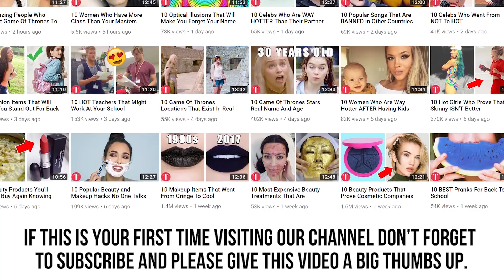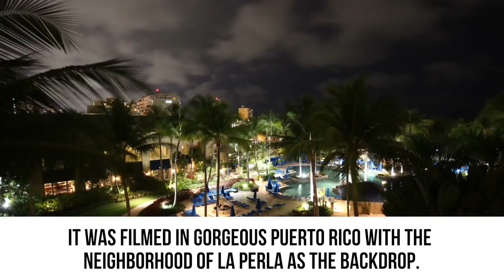10 Superstars Who Started Off As Models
10 Famous People Who Joined The Industry As Models
Many actors and actresses didn't begin their careers in the entertainment industry. Many of them actually received their start as supermodels. We’re going to tell you how they were able to transition from top models to superstars, and we’ll also be showing you a bunch of their modelling photos. From stars such as Robert Pattinson, Jennifer Lawrence, Leighton Meester, and more, this is: 10 Superstars Who Started Off As Models.

Before he was known as the star of “Magic Mike,” Channing Tatum was walking fashion runways in Milan and New York for brands such as Sean Jean, Marc Ecko, and Abercrombie &amp; Fitch. Speaking of A&amp;F, there are a few celebs on our list who have appeared in ad campaigns for this American brand, including Emma Roberts and Olivia Wilde. Make sure to watch our video to see their old school modeling pictures!

Ashton Kutcher and Raven-Symoné are two more celebs who started off as models. But unlike some of the others, their modeling days didn’t last very long. They were quickly given gigs on the big and small screens which helped launch their careers.

Ian Somerhalder may be known for his role on “The Vampire Diaries,” but did you know he was once a pretty popular model, too? And Zuleyka Rivera, the woman who plays the lead role in the music video for “Despacito,” had a mega deal with CoverGirl before she shimmied her way into our hearts!

After watching our video, make sure to let us know which of these models-turned-superstars shocked you the most.